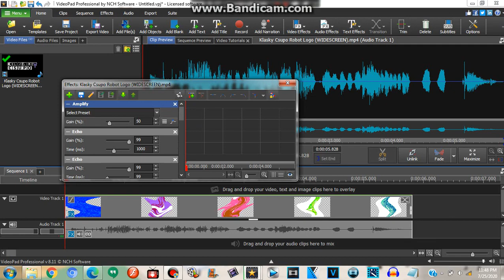(REUPLOAD) How to Make CosmicGenerator